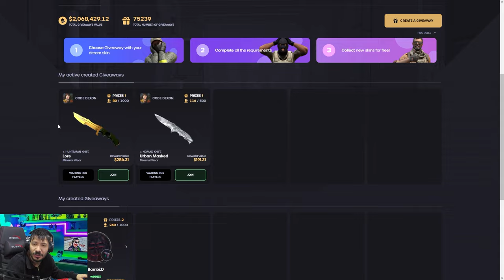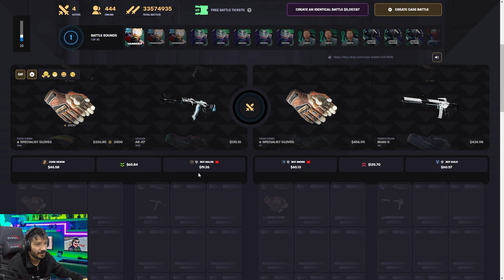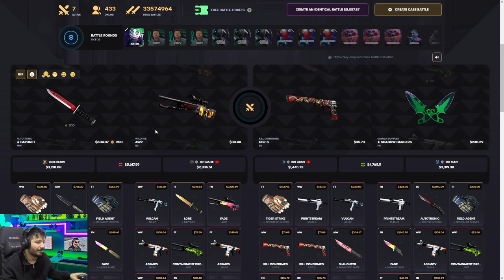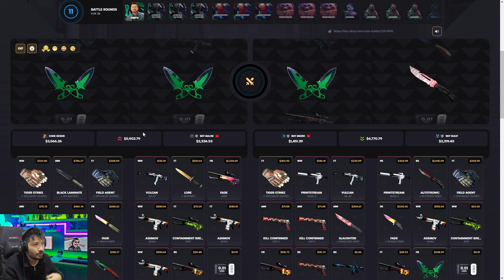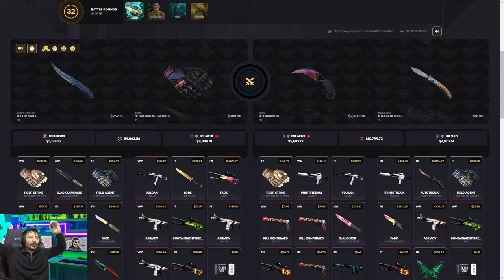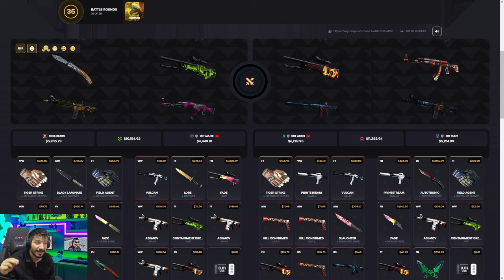SONUNDA ARADIGIM KASAYI BULDUM Keydrop Promo Code giveaways 2024